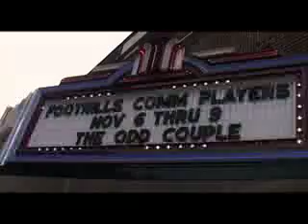The Odd Couple - Behind the Scenes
A behind-the-scenes look at the Foothills Community Players' inaugural production, The Odd Couple by Neil Simon. Footage includes a rehearsal as well as striking the set after the final performance.